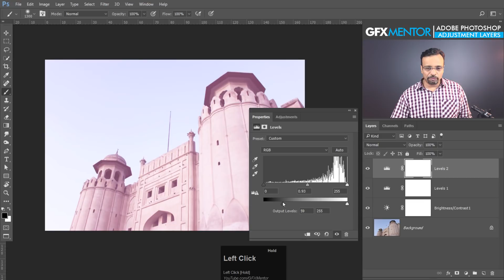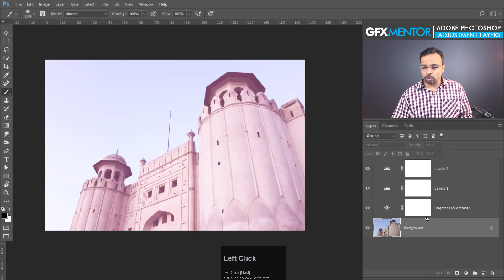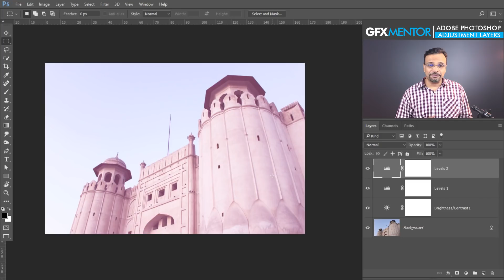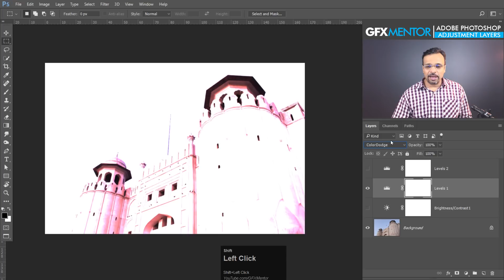Adjustment Layers in Adobe Photoshop Urdu / Hindi [Eng Sub]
Hey Everyone here's another class related to Adjustments. Now this one is similar to my Previous Class about Brightness and Contrast and Levels but today I'll show you how you can use adjustments non destructively. That means you will learn how to use Adjustment Layers which is a very powerful option in Photoshop's Layers Panel.